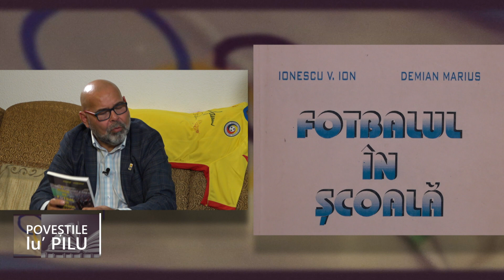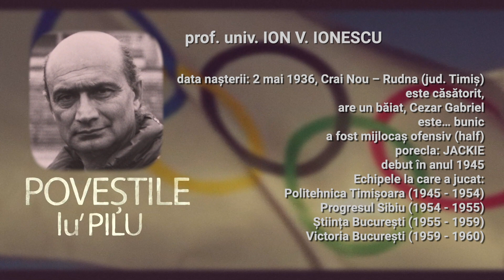Povestile lu' Pilu, invitat Ion V. Ionescu, 26 ianuarie 2024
Invitat: prof.univ. Ion V. Ionescu, antrenor de fotbal. Partea a IV-a.